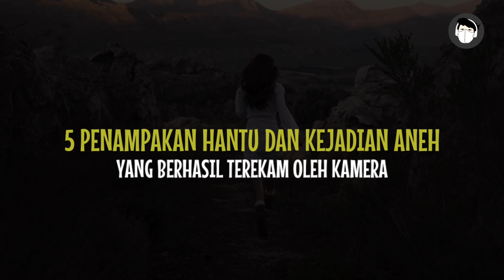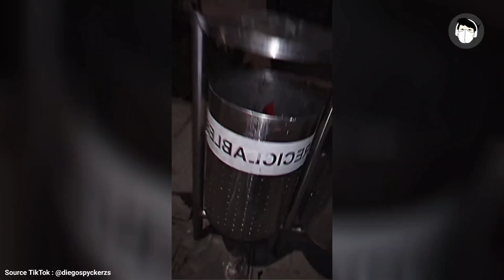5 Video Penampakan Hantu Terjelas dan Seram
5 Video Penampakan Hantu Terjelas dan Seram

Okey guys di video kali ini, kita akan membahas video video menyeramkan kembali. Mulai dari penampakan yang menakutkan, hingga makhluk aneh yang terekam CCTV.

Yang telah saya siapkan menjadi 5 Video Menyeramkan, Yang merekam penampakan hantu.